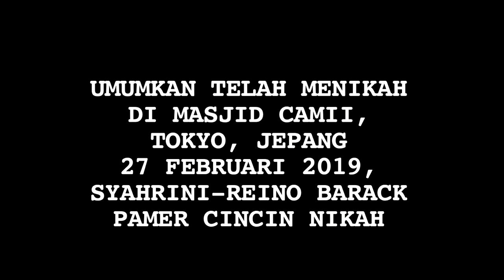Akui Sudah Menikah, Syahrini dan Reino Barack Tunjuk Cincin Nikah - Cumicam 11 Maret 2019